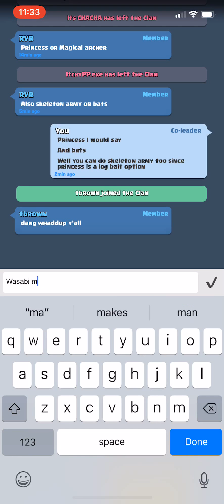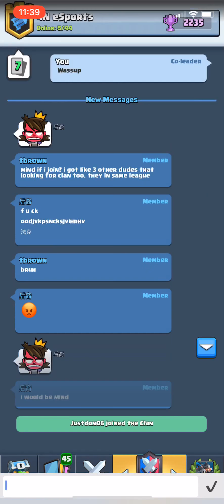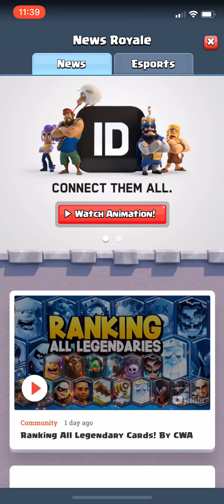Ladder gameplay at 5900 trophies! These matches be insane!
Losing a tower on purpose to form a solid push is a strategic move to the max!